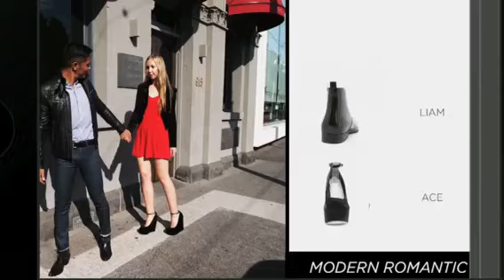Sydney Film Festival 2013 | Hot ZU Looks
ZU have teamed up with the Sydney Film Festival to offer all the shoe lovers out there an exclusive online promotion. Put your hands up for some ZU lovin', we have plenty of love to give!